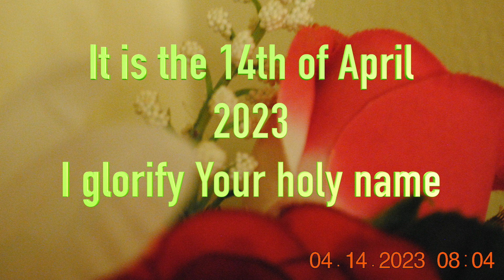4 14 2023 - Morning praise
Morning Praise - 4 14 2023